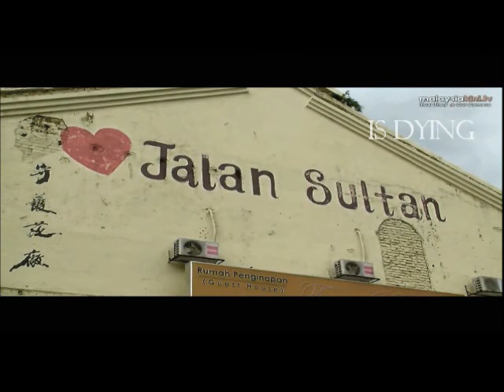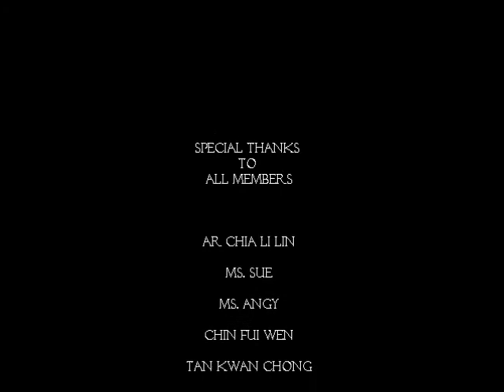Potrait of Kuala Lumpur